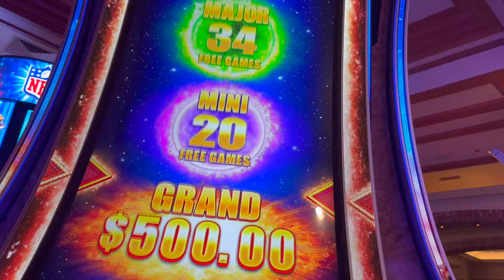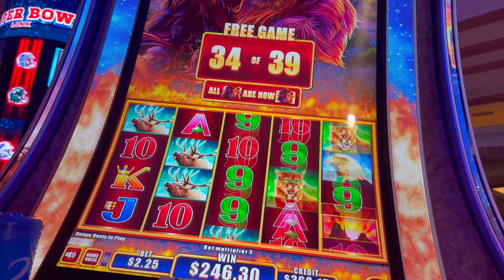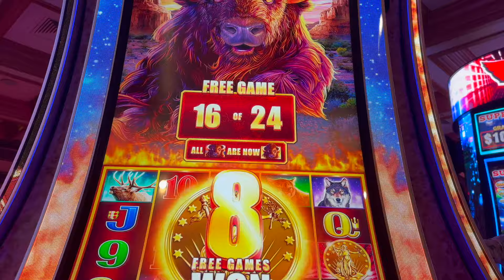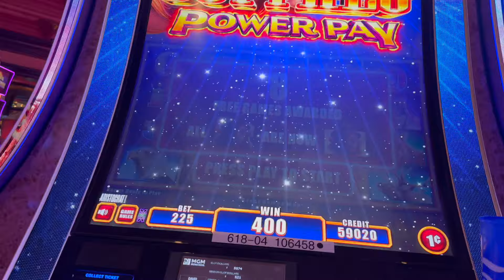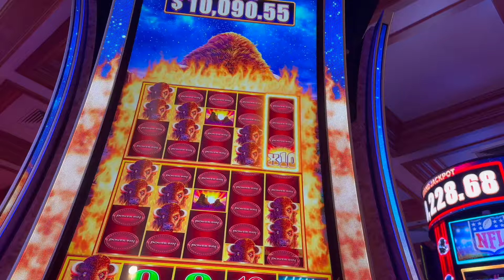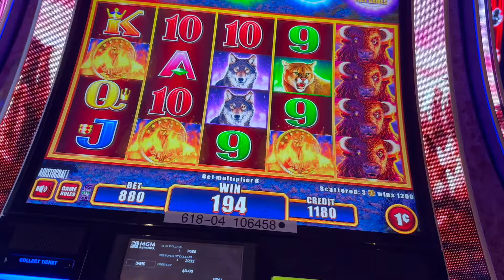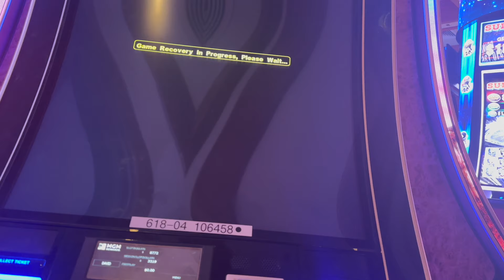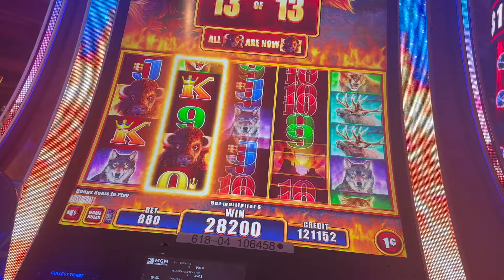MASSIVE BIG WIN LONG SESSION ON NEW BUFFALO POWER UP TO MAX BET $8.80